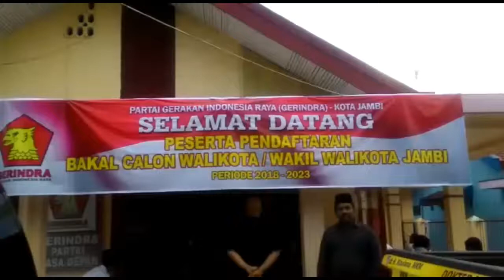Maulana resmi ambil formulir di DPC Gerindra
Laporan wartawan Tribun Jambi
Andika Arnoldy

TRIBUNJAMBI.COM, JAMBI - Bakal calon Walikota Jambi Maulana resmi mengambil formulir di DPC Partai Gerindra Kota Jambi. Maulana mengambil formulir sebagai calon Walikota.

Pengambilan formulir yang digelar di kantor Gerindra Kota Jambi ini disambut pengurus partai Gerindra.
" Ini adalah partai pertama saya mendaftar karena saya yakin akan menang di pilwako," ujar Maulana.

Dia mengatakan akan berjuang bersama partai Gerindra untuk membangun Kota Jambi menjadi lebih sejahtera